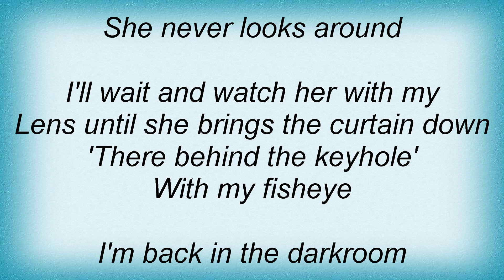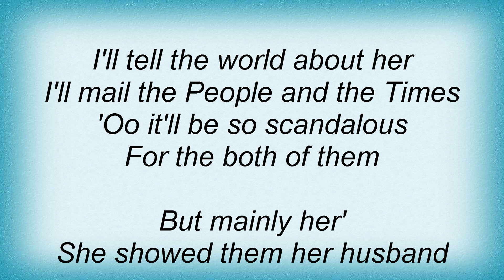10cc - Blackmail Lyrics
10cc - Blackmail Lyrics